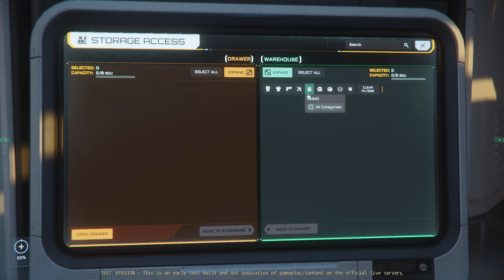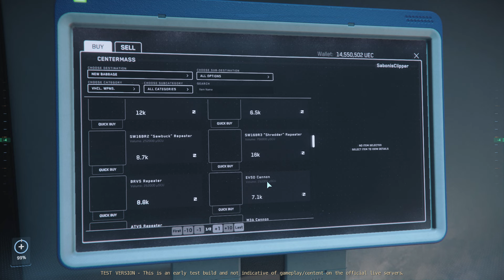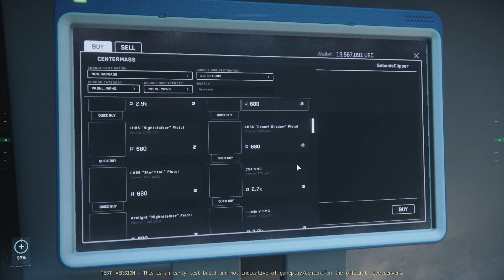Star Citizen | The Game is turning into an Actual SCAM‼️😅